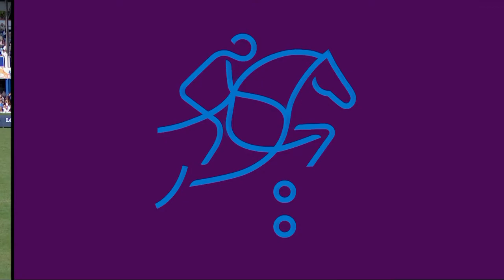RE-LIVE | Longines Grand Prix 2022 of Ireland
Enjoy now the Longines Grand Prix 2022 of Ireland!